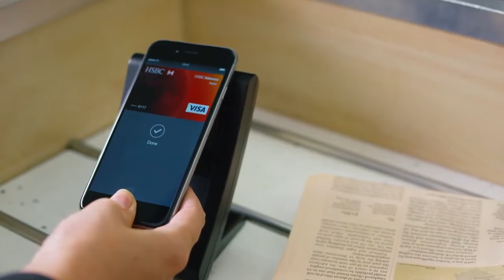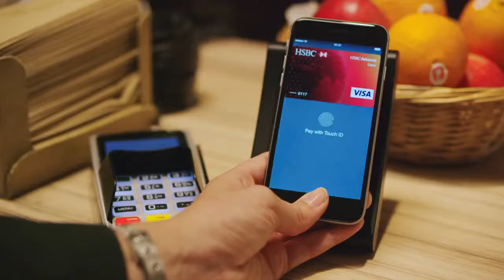Apple Pay on Mum's day: Digital, Episode 3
Apple pay on mum's day. All those extra seconds you can gain by making payment easier and quicker can really add up. Find out how to set up your HSBC card .

Apple pay on dad's day. Making payment quicker and easier is like having an extra pair of hands. Find out how to set up your HSBC card with Apple Pay here: .